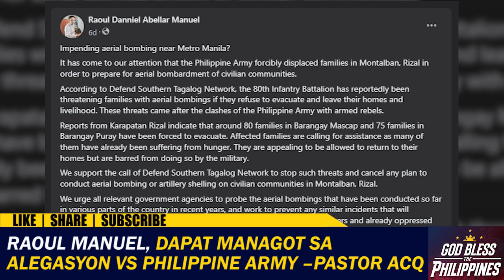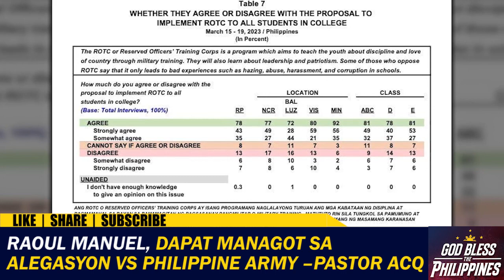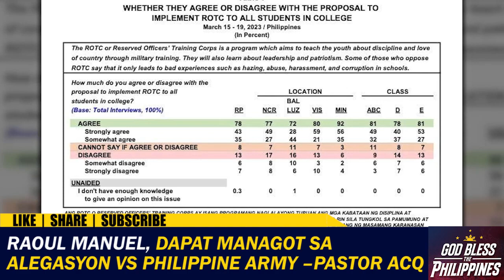Raoul Manuel dapat managot sa alegasyon vs. Philippine Army - Pastor ACQ